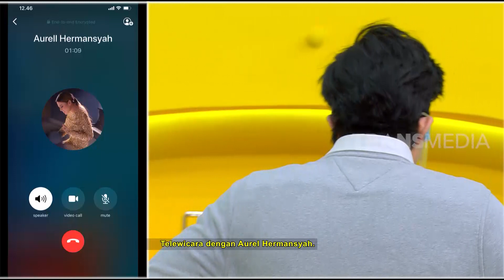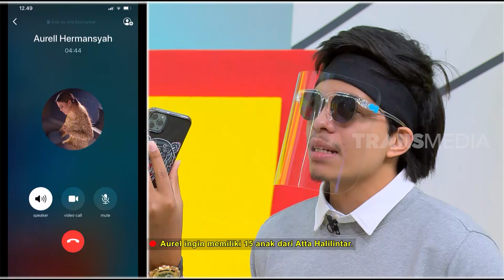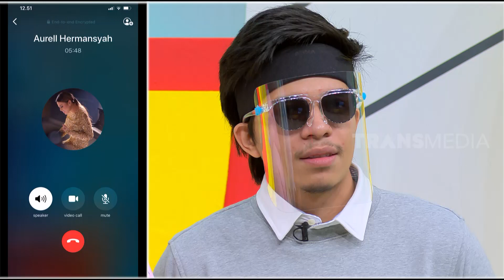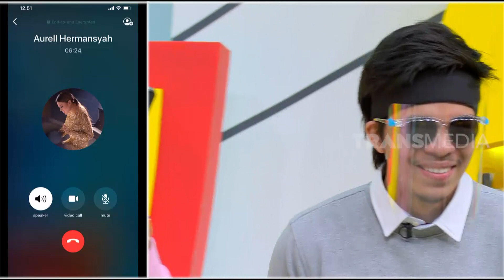[FULL] Rencana Pernikahan Atta & Aurel | BUKAN BISIK BISIK (27/11/20)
BUKAN BISIK BISIK
Jumat, 27 November 2020